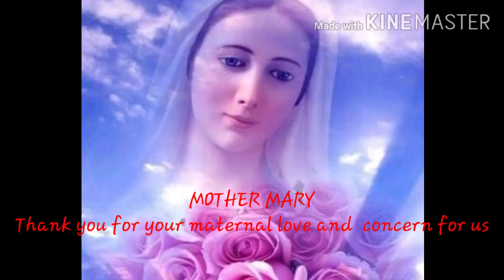♥️Happy Birthday Mother Mary😘